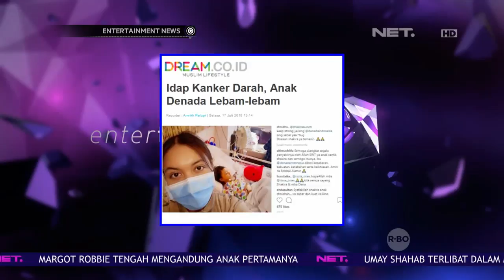Sarwendah Terus Support Denada & Sang Buah Hatinya